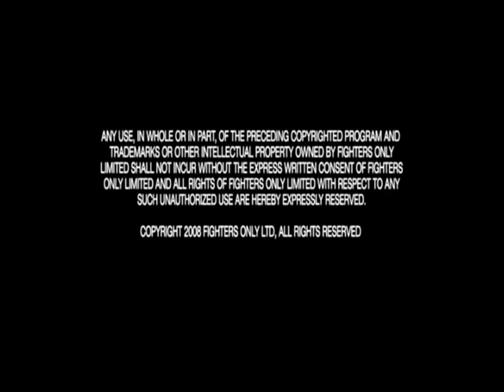Dana White talks Condit win, Bisping win, potential Condit-GSP fight,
Dana White talks to Fighters Only Condit win, Bisping win, potential Condit-GSP fight, "problem we have with AKA and Greg Jackson's camp"; UK and Europe, expansion to India and more

SORRY about the sound; the mic was set to the wrong impedence or something;